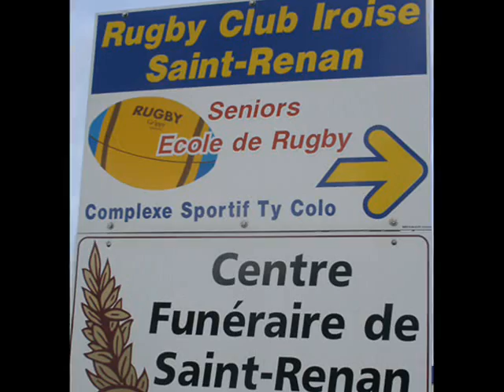Rugby Club Quimper. Maout Koz Vs Penn Kalet Saint-Renan.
3 avril 2011. Visite des Maout Koz à Saint-Renan